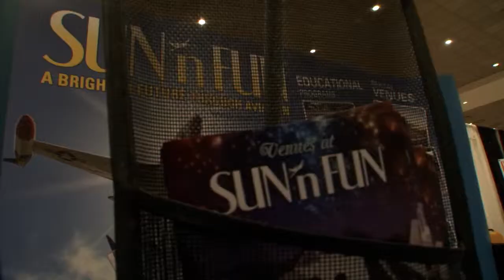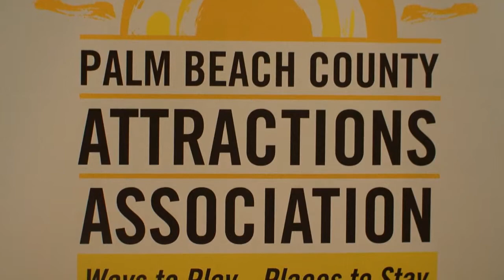Trade Show 2 min